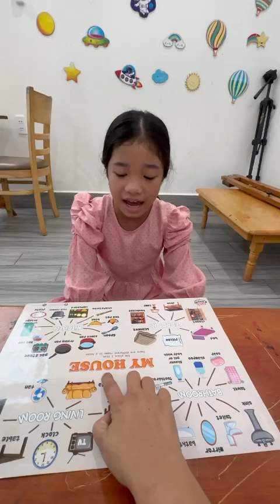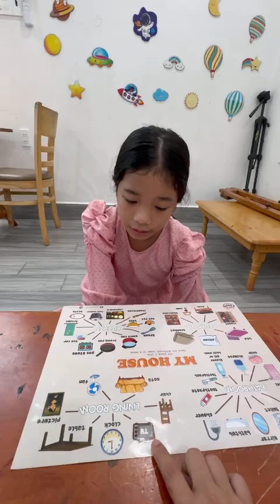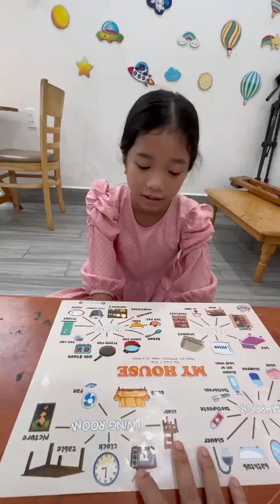Tiếng Anh Giao Tiếp Thiếu Nhi Tại Phan Thiết: Natalie talking about My House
Natalie practices talking about My House by answering and asking questions with Michelle!